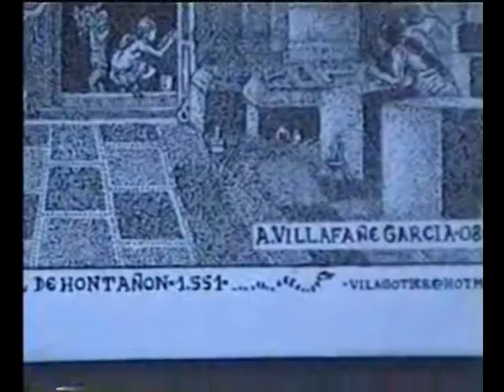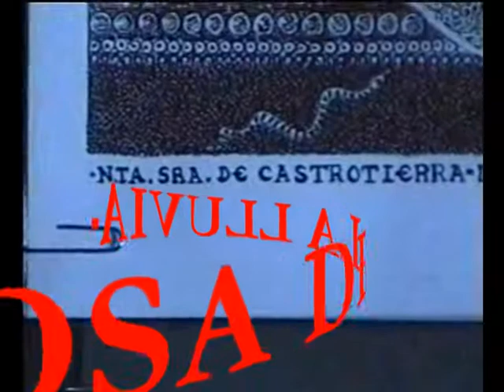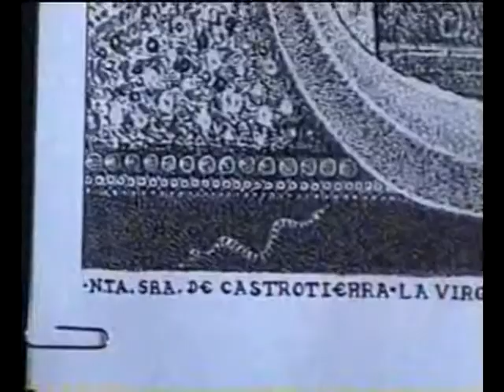A.Villafañe Garcia.5-009.ASTORGA PUERTA SUR CATEDRAL.VIRGEN DE CASTROTIERRA.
..trabajos concluidos..puerta sur de la catedral de astorga y virgen negra del castro...isis..astorga maragateria castrotierra "virgen del castro" negra brigit frigios cataros diosa lluvia dios gnosis gaya dibujo "tinta china" plumilla grabado ilustracion alquimia esoterismo "camino santiago" peregrinacion,isis